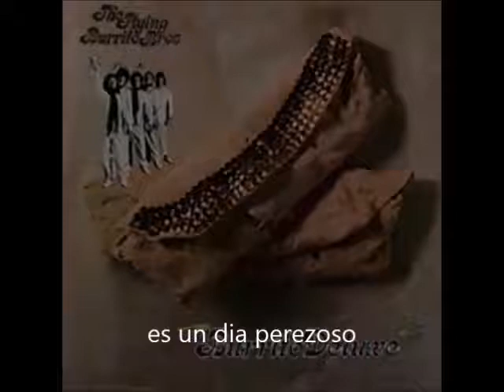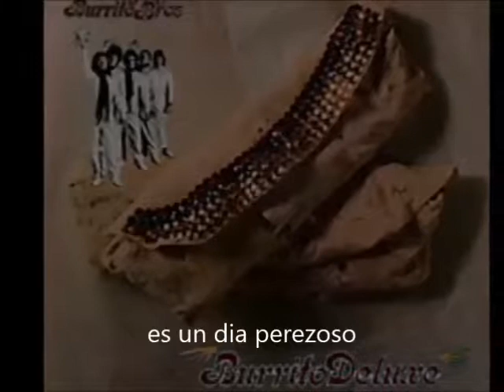The Flying Burrito Brothers - Lazy Days SUB.